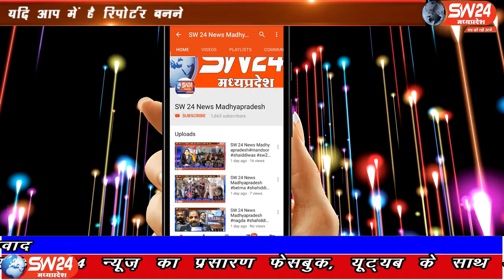SW 24 News Madhyapradesh#bhikangaon#20.05.2020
sw sw24news sw24newsmadhyapradesh livenews news24भीकनगांव नगर परिषद के बंद पड़े सीएमओ कक्ष का बुधवार को कलेक्टर के आदेश के बाद अध्यक्ष दीपक ठाकुर, प्रभारी सीएमओ मनोज गंगराड़े, पार्षद प्रशांत भालसे सहित कर्मचारियों की उपस्थिति में ताला तोड़ा गया।
भिकनगाॅव से षक्ति धनगर की रिर्पोट